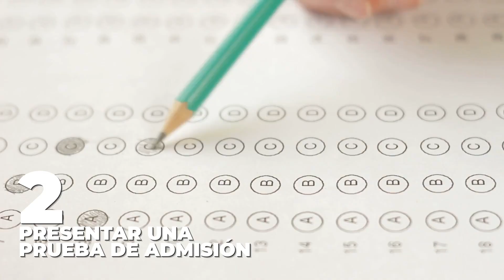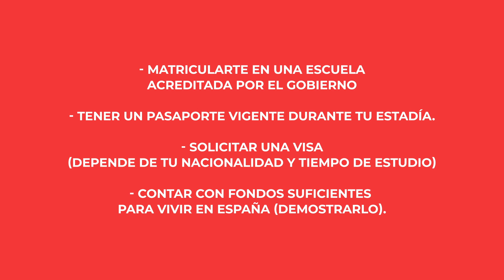REQUISITOS para ESTUDIAR en ESPAÑA 🇪🇸 | para EXTRANJEROS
Estudiar en España es más que una gran idea [Bandera de España], pues su calidad educativa es altísima, a muy buen costo y su oferta académica es bastante amplia. Uno de los principales requisitos para estudiar en España siendo extranjero es una visa, ya que es tu boleto de entrada al país. Pero seguramente esto ya lo sabes. Lo que puede que desconozcas, es que hay algunas exigencias más que debes satisfacer para vivir en España,  Así que, enseguida te las contamos muuuy detalladamente.

👉 ¿Quieres en estudiar y trabajar en España ¡Te ayudamos con todo!

Además sabemos que decidir vivir en España 🇪🇸   durante un tiempo largo y mudarse a un país completamente distinto al tuyo puede ser difícil. Por eso, realizamos eventos y workshops en nuestras oficinas donde te asesoramos sobre cómo encontrar trabajo en España 🇪🇸.

Vivir en España 🇪🇸puede ser la mejor experiencia de tu vida 🙌🏻 ¿A qué estás esperando?